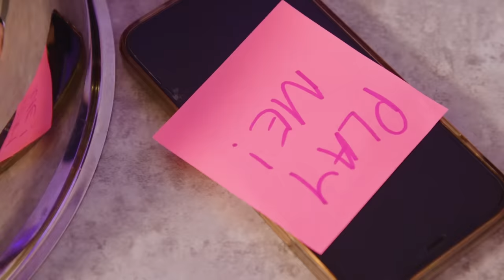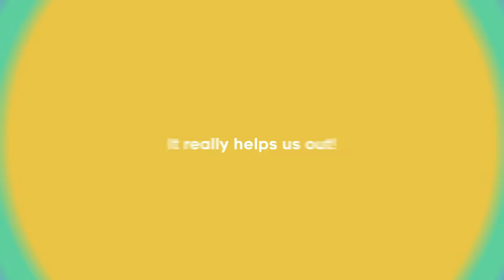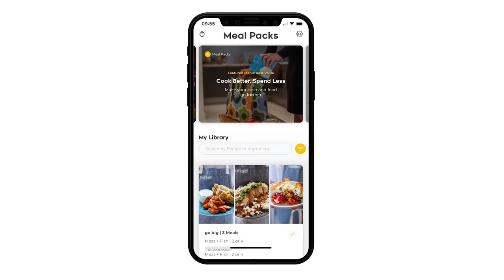Cooking from a 100+ Year Old Cookbook from 1914!! | Sorted Food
GET READY as our very normal, homecooks travel back in time and try to master a recipe from a Cookbook over 100 years old from 1914! Will they pass the challenge or will it be a total disaster? Watch to find out!

Le Repertoire De La Cuisine